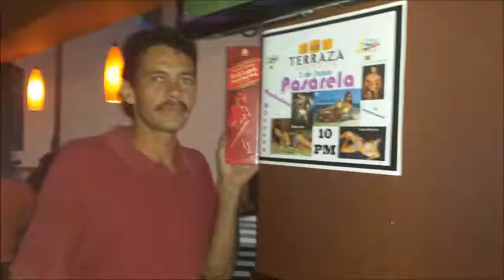Fotos del sabado y jueves en Bar La Terraza donde busco tu voz jueves 6 pm y sábados 1 pm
Gracias por estar con nosotros cada día buscamos tu voz infórmate en faranduleando con el gordo en zitro tu karaoke en facebook en mi tel 88385102 o en Sin Complejos canal 7 y 33 ademas de en 107.1 fm los lunes y jueves 4 pm y